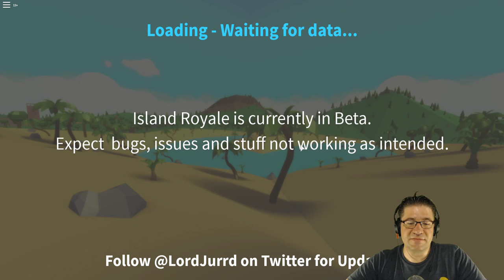Roblox - Island Royale - Beta - My first look, first thoughts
In this episode of Roblox Island Royale, I try out my hand at some FPS. This is a pretty good remake of the game Fortnite in Roblox. Just so you know I uninstalled Fortnite cause I found my self getting very frustrated at it. Maybe this wont be the same. Love you all!